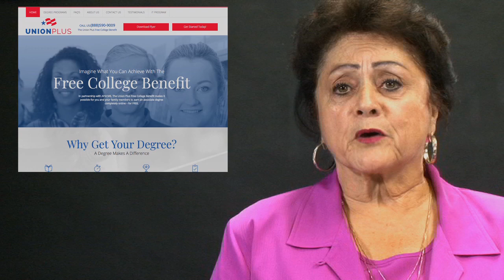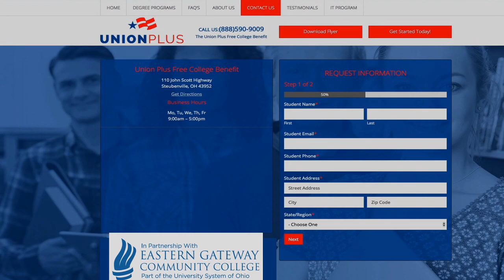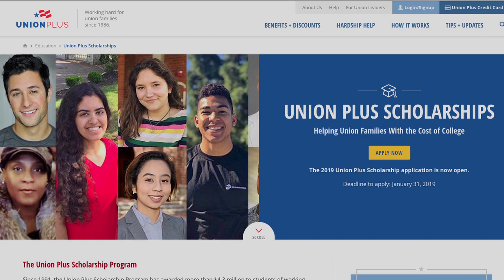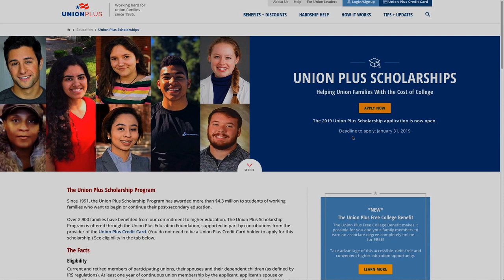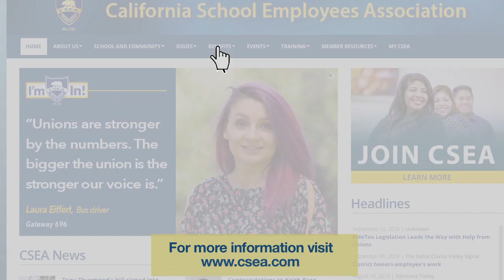BECAUSE IT'S NOT JUST FOR KIDS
CSEA offers its members scholarships, grants and subsidies. Whether you or a family member need assistance with education costs, check out CSEA's Member Benefits to get an application. You must be a member in good standing to take advantage of this "member only" benefit.